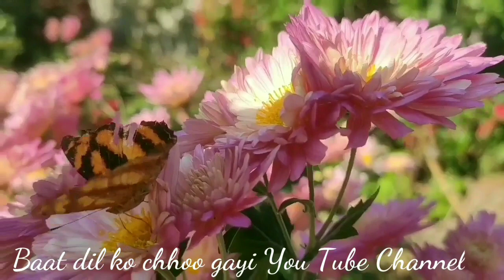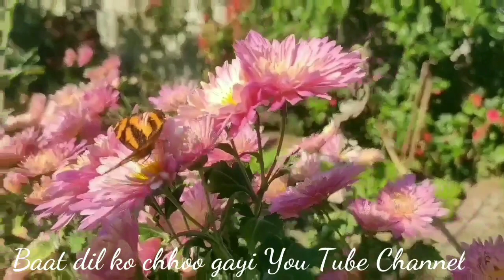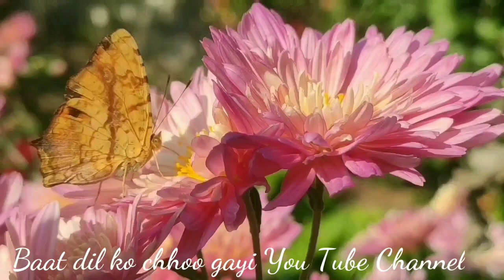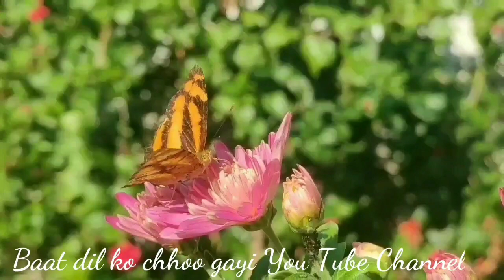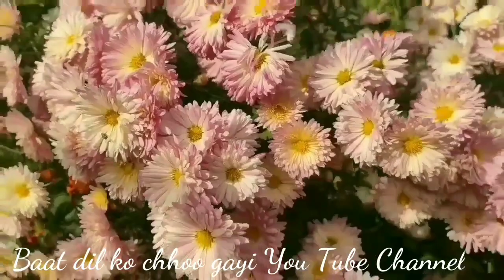My garden overview khaas nazar aur nazariye ke saath || नज़र और नज़रिया